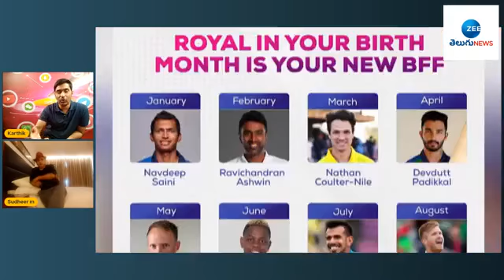రాజస్థాన్ హైదరాబాద్ పోరుపై స్పెషల్ డిస్కషన్ | RR VS SRH | ZEE Telugu News